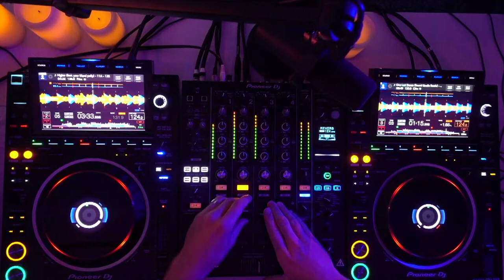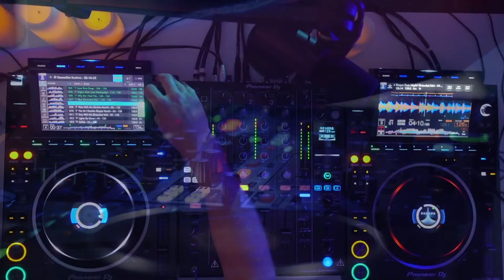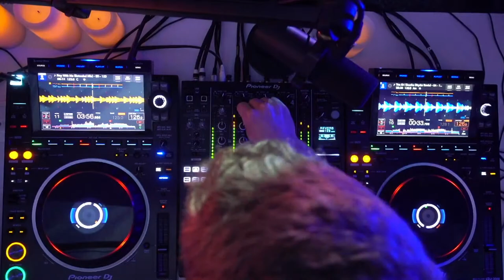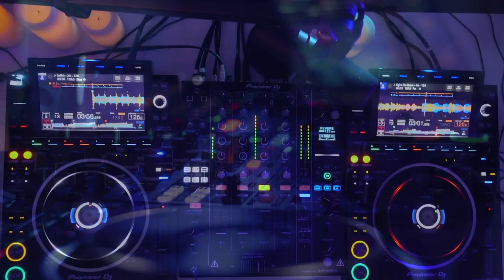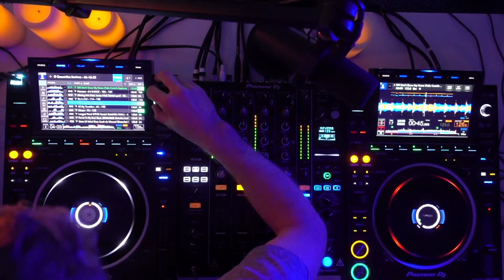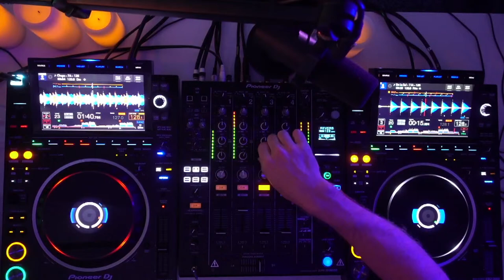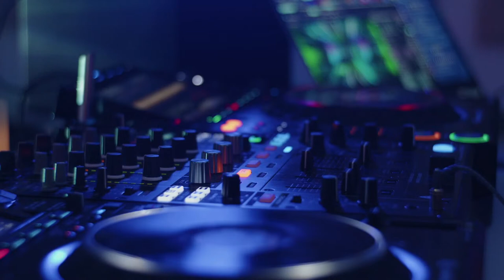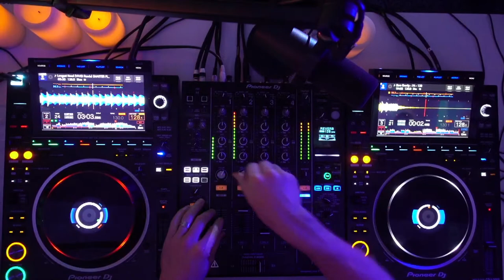Morgan Page is NOW LIVE!